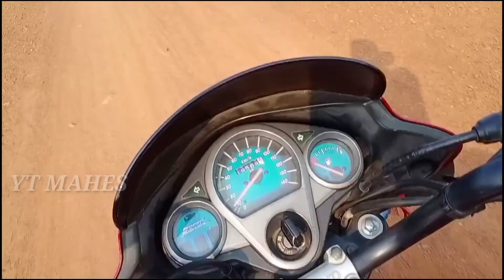गांव की खेती💞//इनता सारा Vegetables🤗//@YTMAHES Village Farming//Indian Village Farming//Farmering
गांव की खेती💞//इनता सारा Vegetables🤗//@YT MAHES  Village Farming//Indian Village Farming//Farmering

इस विडिओ में आप लोगोँ को देखा रहां हूँ हमारे खेती और में और पापा कैसे तैयार होके Village Vegetable Market जा रहें हैं ।

in this video i have showed how my father is preparing for marketing our
village vegetables and going to market with his bicycle me also going with him.

Content Covered:-
YT MAHES,

Village Farming,

Indian Village Farming,
Farmering,

indian village farmer life,
indian village vegetables land,
indian village lifestyle,
village farmer lifestyle,
indian village farmer lifestyle,
indian village market,
village life of india,
village farming in odisha, india,
organic village in odisha
organic farming in India,
village rural lifestyle in india
wonderful farming life of odisha village,
farm tour and harvesting vegetables
indian farm,
the hard working life of farmers in Indian village,
indian village market,
Indian vegetables village market
odisha village market,
indian village vegetable market,
winter sabji
farm fresh winter vegetables